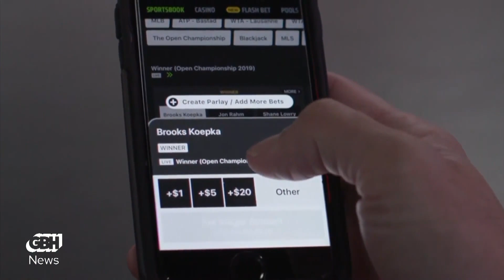Does online sports betting in Massachusetts need more regulation?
Online sports betting is off to a fast start in Massachusetts. It didn't become legal until early March. but in less than a month, Massachusetts residents placed and settled nearly $550 million in virtual wagers, compared to about $20 million at the state's three casinos. Industry operators made nearly $47 million on those online bets, leading to more than $9 million in tax revenue for the state.

Is the industry's quick start cause for celebration or concern? Talking Politics Host Adam Reilly is joined by state Sen. John Keenan, who believes sports betting still isn't regulated as tightly as it should be. He's introduced legislation that would make several promotional practices that are standard industry practice illegal in Massachusetts. Also weighing in: Holy Cross professor and gambling expert Victor Matheson, who agrees the industry deserves heightened scrutiny but also says online sports betting activity is likely to drop in the coming months. Sports betting revenue in Massachusetts might be less than you think, too.